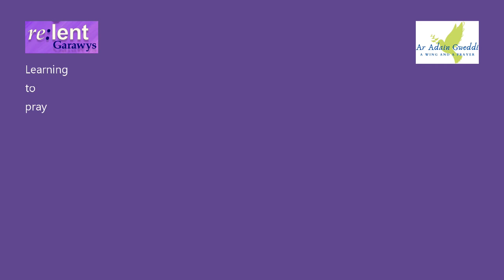Lent 2021 Saturday February 20th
Saturday February 20th - the next in Bishop Joannba Penberthy's series of Lenten reflections on her prayer journey